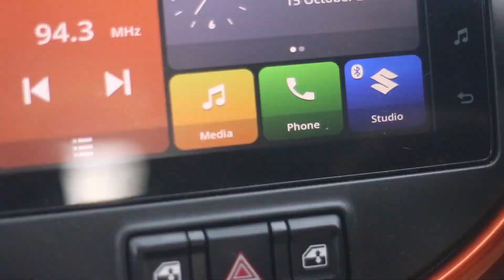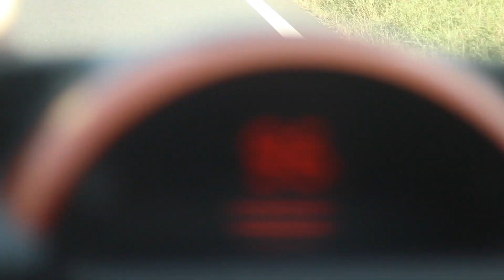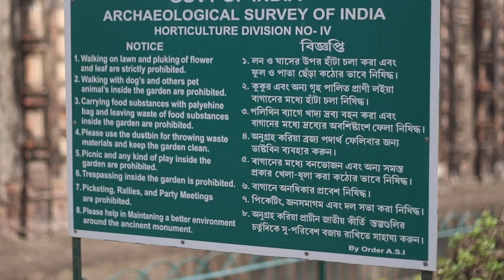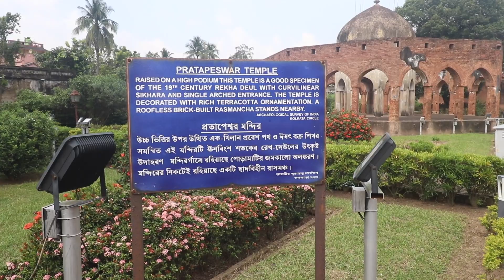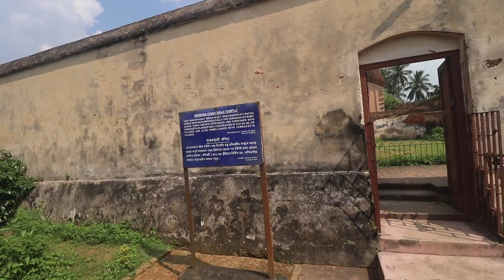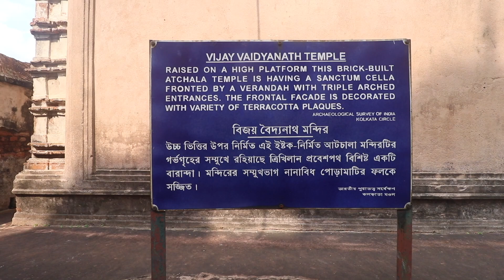2 HOURS LONG DRIVE FROM KOLKATA|| KALNA 108 SHIV MANDIR|| KALNA RAJBARI|| HANGSESHWARI KALI MANDIR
2 HOURS LONGDRIVE FROM KOLKATA|| KALNA 108 SHIV MANDIR|| KALNA RAJBARI|| HANGSESHWARI KALI MANDIR ||